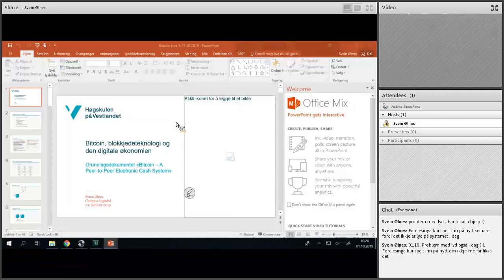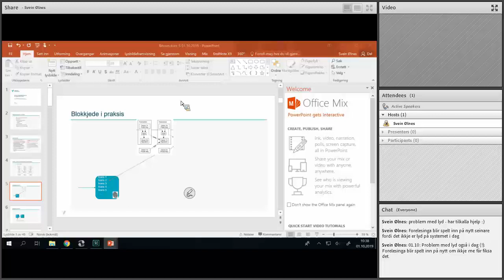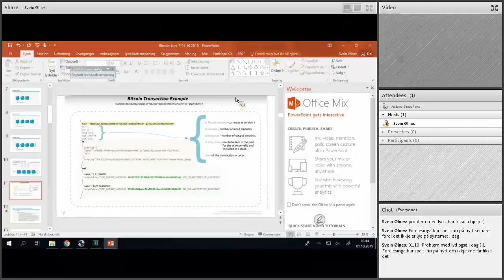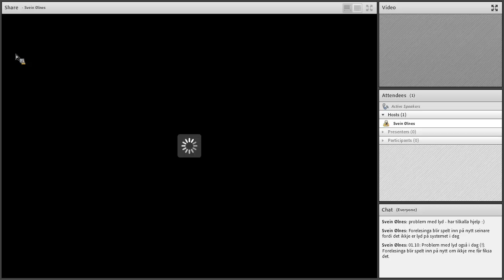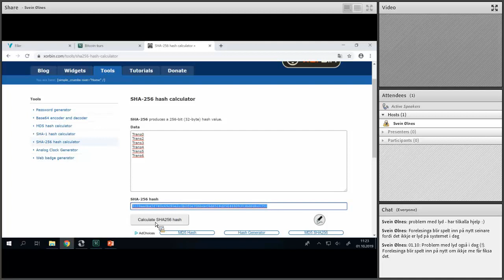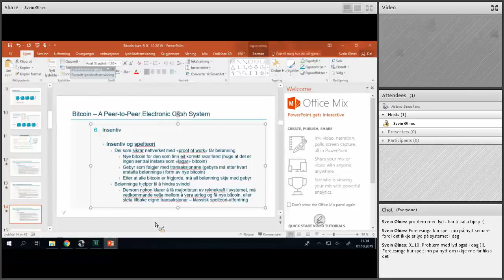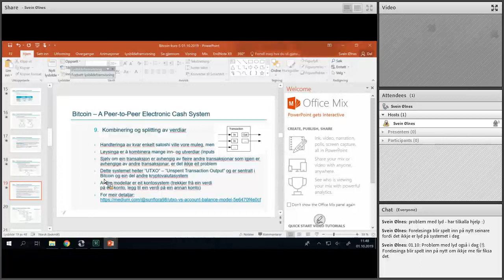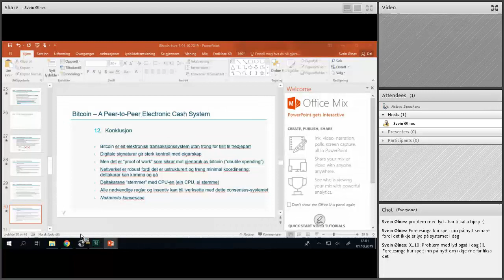Bitcoin-undervising_2019.10.01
Bitcoin transactions, unspent transaction output (UTXO), proof of work, network and the rest of the Bitcoin white paper